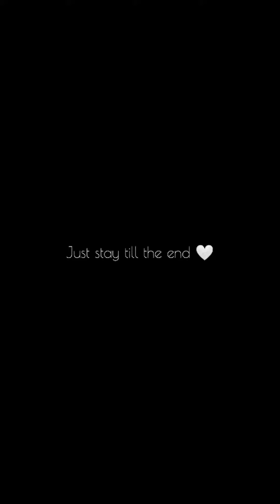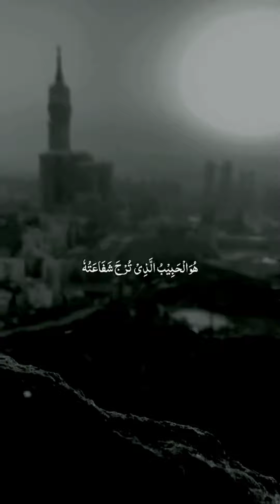Darood Shareef 🙏🕊️ | Maula Ya Salley Wa Salim Islamic Status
Darood Shareef: The Blessings and Benefits of Sending Salutations Upon the Prophet (PBUH)
In this video, we delve into the beautiful practice of sending blessings and peace upon the beloved Prophet (PBUH) and the countless blessings it brings to our lives.
darood sharif with urdu translation
short durood shareef in english
darood sharif in roman english
all durood shareef
short powerful durood
durood e shareef in roman english
durood sharif pdf
durood sharif in urdu
surah durood sharif
short durood sharif for tasbeeh
darood sharif jumma mubarak
beautiful darood sharif
durood shareef pdf
small durood sharif in arabic text
darood sharif in arabic text
1000 durood shareef pdf
40 durood shareef pdf download
dua after durood shareef in namaz
durood shareef in english pdf
small darood pak
durood shareef text in arabic
darood e pak text
40 durood sharif pdf
jumma ke din ka darood sharif
awal o akhir darood sharif
durood sharif for love
darood a pak
durood sharif ke baad ki dua
durood sharif for problems
all darood sharif
durood shareef in arabic text pdf
sharif durood sharif
durood shareef in arabic text
durood ibrahim in arabic text
sallallahu alaihi wasallam durood sharif
types of durood sharif
namaz durood sharif
awwal akhir durood sharif
all durood sharif
durood islam
juma darood sharif
darood sharif small
durood sharif small
darood sharif dua in english
darood sharif in kannada
durood ibrahim ke baad ki dua
durood ibrahim arabic text
darood e ibrahimi with urdu translation
short durood sharif in english
best darood sharif
durood o salam in arabic text
all durood shareef pdf download
durood sharif roman english
darood sharif in namaz
darood akbar sharif
small durood shareef in arabic text
islamic darood sharif
darood sharif in english translation
darood sharif text in english
durood shareef in arabic pdf
durood e shareef in arabic text
durood sharif in roman english
namaz ka darood sharif
jumerat ka darood sharif
darood sharif full
haftawar darood sharif dawateislami
durood for rizq
darood pak arabic
durood sharif in arabic text
darood sharif in english text
juma k din ka darood sharif
namaz dua after durood
different darood pak
darood sharif friday
short darood pak for tasbeeh
all darood sharif list
darood sharif ki dua
darood sharif roman english
durood shareef in arabic and english
darood sharif for juma
darood sharif awal akhir
durood ibrahim sharif
all durood sharif in english
darood sharif urdu text
durood shareef in roman english
powerful durood sharif
darod sharef
darood sharif ibrahimi
darood pak in arabic text
small durood shareef
translation of darood sharif in urdu
durood sharif translation
afzal darood sharif
darood pak short
darood sharif k baad ki dua
power of durood sharif
durood arabic text
awal darood sharif
durood sharif arabic
darood sharif in quran
full darood sharif
darood shareef with translation
translation of darood sharif
darood sharif with meaning
fazail e darood sharif
darood sharif allah humma sallay ala sayyidina maulana muhammad
darood e ibrahimi in quran
100 durood shareef
durood akbar pdf
meaning of darood sharif in urdu
darood sharif juma
durood sharif for namaz
durood sharif allah humma sallay ala muhammad
best darood
authentic durood sharif
durood sharif ke fazail
darood e ibrahim in quran
darood a sharif